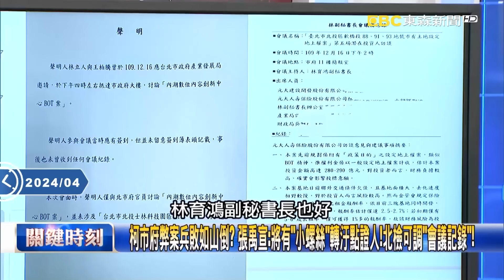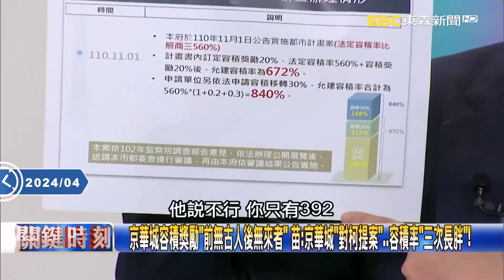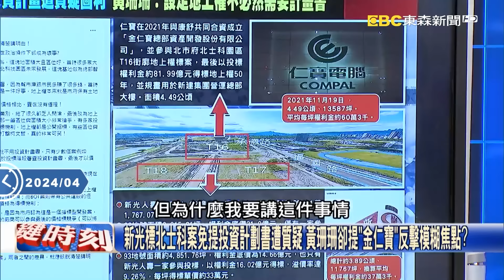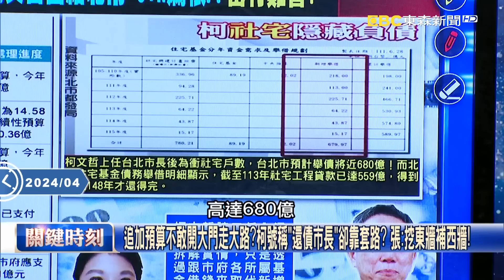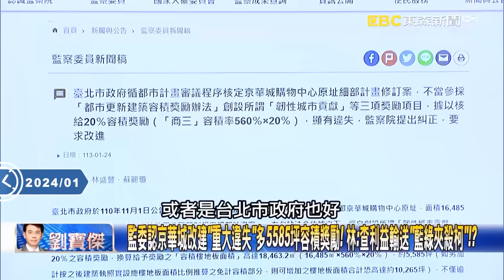吳子嘉斷言「彭振聲轉汙點證人」就能破案！？ 深入柯文哲靈魂深處：跟柯文哲交往都有「有效期限」！？ -【關鍵時刻】 劉寶傑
00:00京華城容積獎勵都審官員不背書…前副市長彭振聲仍通過？ 吳：柯市長早就介入？

05:44柯市府弊案兵敗如山倒？ 張禹宣：將有「小螺絲」轉汙點證人！北檢可調「會議記錄」！
元大人壽開第一槍！京華城弊案如肉粽串起！ 張：棒打落水狗！柯文哲恐全面潰敗！
京華城容積獎勵「前無古人後無來者」 苗：京華城「對柯提案」…容積率「三次長胖」！
京華城「獨創」4大容積獎勵今送政風處 苗：曾質詢柯文哲信誓旦旦稱不會出問題！
元大人壽聲明爆偽造文書風波 林：柯市府涉案人士將面臨1年以上7年以下刑期！
黃珊珊稱「記錄有名有姓」逼出元大發聲明 林：吞不下這口氣！聲明就是「法庭見」！

19:41魚果市場改建案追加預算達天價「190億」 游淑慧：柯文哲「設下的套」逼追加近50億！
果菜市場要有空中花園、吃到飽餐廳？！柯文哲的財政紀律呢？ 游：沒有！柯說說而已！
果菜市場停車場、消防、公安都缺？柯「掐著議會」給預算 游：突顯柯錯誤搞出爛尾樓！
魚果市場改建出包…柯文哲將陷新弊案？ 吳：公開招標的案子…當年怎麼審過的！？
柯P對公共建設漫不經心…留下許多「爛攤」？ 黃：諸多施政有缺失柯文哲原形畢露！
柯控大巨蛋鋼骨結構、停車場連通「工安問題多」 游：為卡而卡！談到超低利潤0.26！

33:10柯文哲大難臨頭？藍綠聯手要查京華城、北士科爭議案 蔣萬安喊「絕不縱放」！
新光標北士科案免提投資計劃書遭質疑 黃珊珊卻提「金仁寶」反擊模糊焦點？
自詡省錢市長其實是「減項發包」大戶！柯文哲留下9+N筆爛帳… 張：有預謀！？
追加預算不敢開大門走大路？柯號稱「還債市長」卻靠套路？ 張：挖東牆補西牆！
柯文哲爛攤子+1…社宅舉債近680億要到148年才還完 張：像房貸延長100年！
昔喊「我蓋我負責」！今北流被監院糾正每月燒利息80萬 柯卻要蔣萬安加油！？
藍綠罕見攜手促查柯文哲任內京華城、士北科案 游：連民眾黨議員也不敢擋！
新光、仁寶大細漢差這多？北士科3塊地條件一樣 只差1個月標價差竟達20億！？
北士科標案匪夷所思？與國產署土地面積相當 公告現值差7倍得標卻差20倍！？
差這多？新光一坪標33萬、金仁寶60萬？ 柯市長要求拿掉「保底市價3成」規則？
只差1個月！容積率、公告地價、租金條件都相同 新光為何比金仁寶標價「俗」？
1個月租金就漲了61%！金仁寶還比新光多繳了投資企劃書… 柯市府有雙標！？
只差1個月！新光金卻比金仁寶「少付」20億！？柯市府疑涉圖利？ 吳：北檢快查！
吳欣盈進民眾黨不分區家族就入主北士科！？ 免提計畫權利金砍半這麼剛好？

49:15柯文哲為京華城「客製化」城市貢獻三獎勵！ 游淑慧：給容積獎勵圖利至少2百億！？
柯市府「爛攤」3市場改建增列83億 游淑惠：柯為了先標出去「洗政績」再追加預算！
監委認京華城改建「重大違失」多5585坪容積獎勵！ 林：查利益輸送「藍綠夾殺柯」！？

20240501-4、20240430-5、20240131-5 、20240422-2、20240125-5